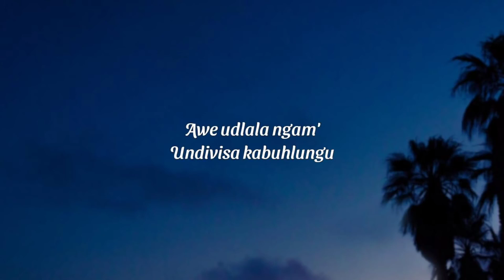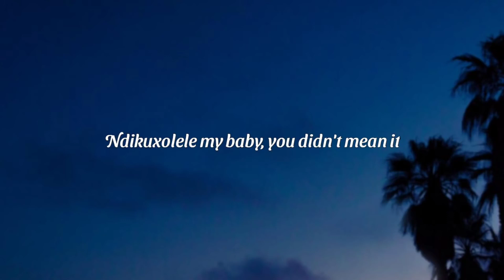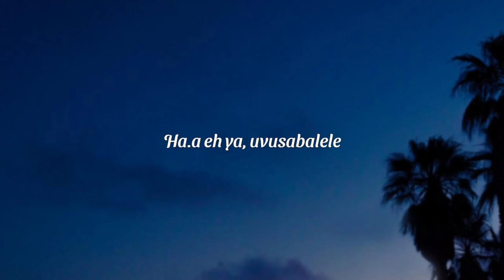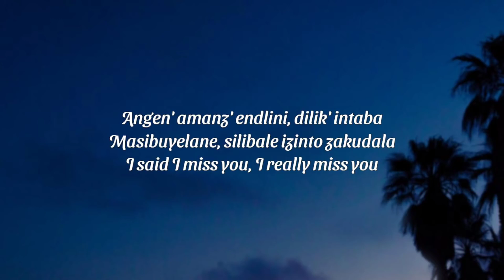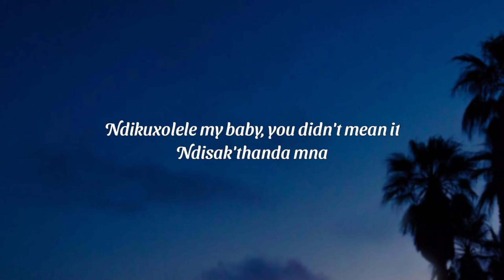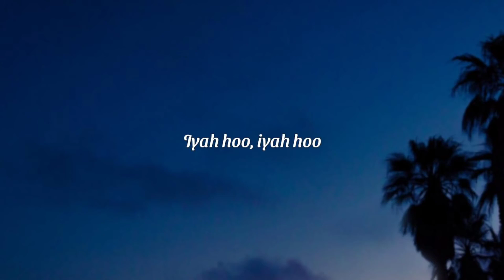Kabza De Small DJ Maphorisa Abalele Lyrics Feat Ami Faku